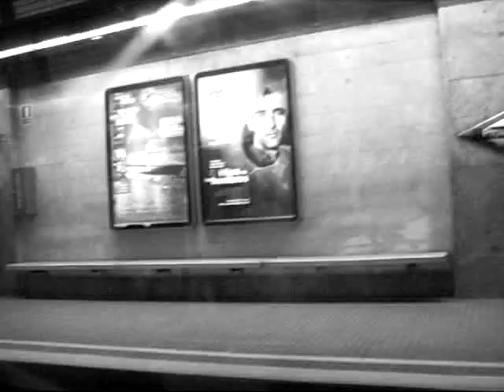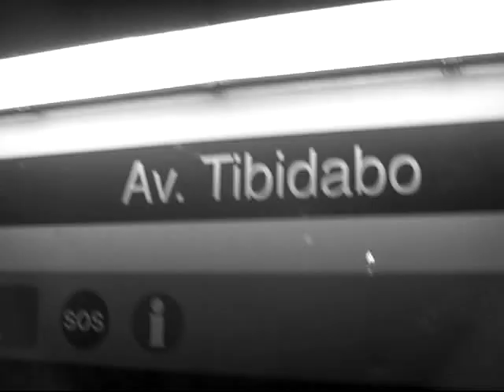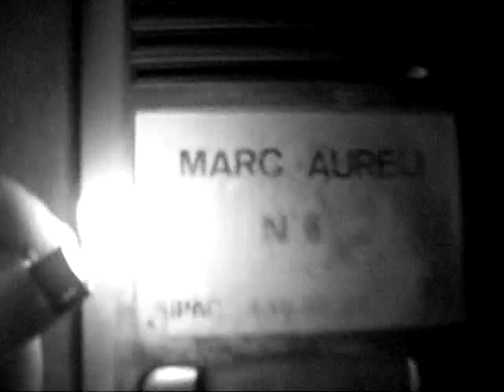en metro con carla en BCN en 2003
De paseo por BCN...

Carla y yo